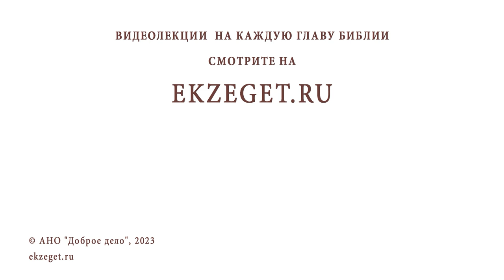НАДО ЛИ БЕСОВ НЕНАВИДЕТЬ? Протоиерей Александр Никольский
Команда Экзегет.

В сегодняшнем видео на библейском портале Экзегет вместе с протоиереем Александром Никольским отвечаем на вопрос: "Надо ли бесов ненавидеть ? "

🔸 Ненависть - греховное чувство
🔸 Бесы - наши враги
🔸 Страдание от греха
🔸 Насаждение греха вокруг себя
🔸 Бесовские помыслы